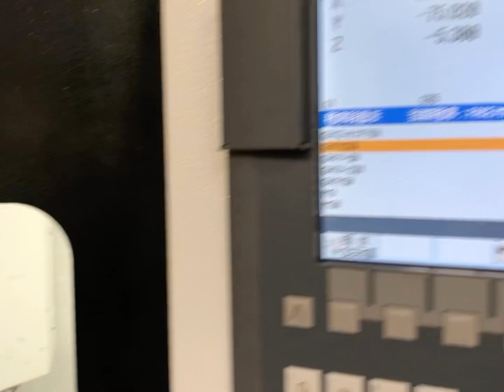Small CNC Machine cutting 45# steel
SYIL 7 Epoxy Granite cutting test: We did 45# iron cutting test, feed rate 750mm/m. Speed at 1500rpm.